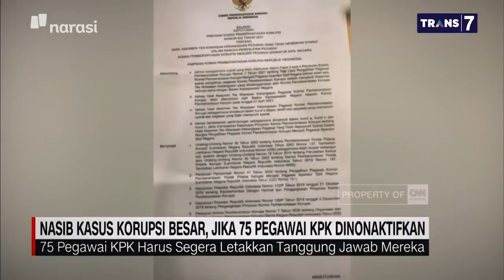KPK Riwayatmu Kini - Novel Baswedan: Ini Menghina dan Keterlaluan (Part 1) | Mata Najwa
Pimpinan KPK Tak Bisa Jelaskan Arti Nilai "Merah" dari 51 Pegawai.

51 dari 75 dianggap tak lagi bisa dibina setelah tidak lolos Tes Wawasan Kebangsaan. Berdasarkan pemaparan pihak asesor Wakil Ketua KPK, Alexander Marwata menyebut mereka "warnanya sudah merah". Apa kriteria pegawai mendapat nilai "merah"?

“Ini menghina dan keterlaluan. Saya melihat ini upaya menyingkirkan pegawai.” Novel Baswedan, senior penyidik KPK yang sering mengusut kasus korupsi menanggapi kisruh Tes Wawasan Kebangsaan.

(Narasi)

Tonton juga Mata Najwa eps. [KPK Riwayatmu Kini] dan episode lainnya di atau klik link di bawah.